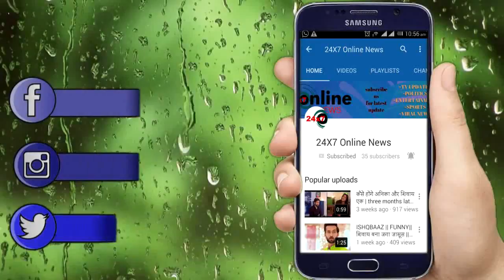NAAMKARAN|| PROMO || अवनि ने खोया अपने पुराने प्यार को || STAR PLUS